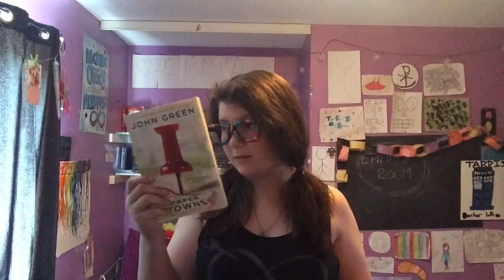Biannual Bibliothon TBR || books1031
Hello guys me again so today im going to be doing my biannual Bibliothon tbr for tomorrow! So yeah